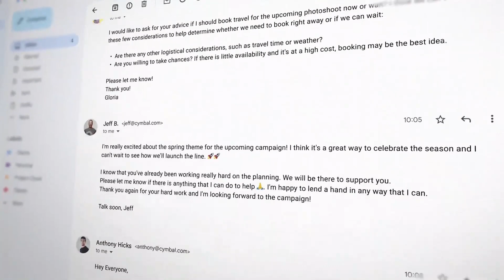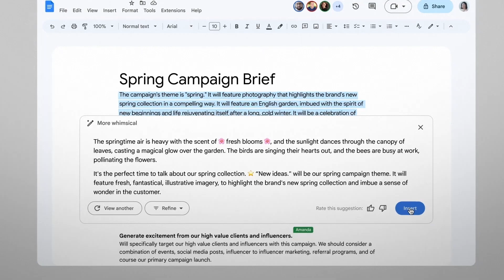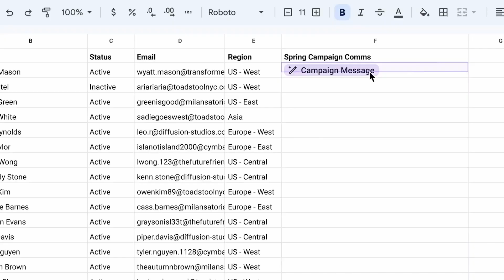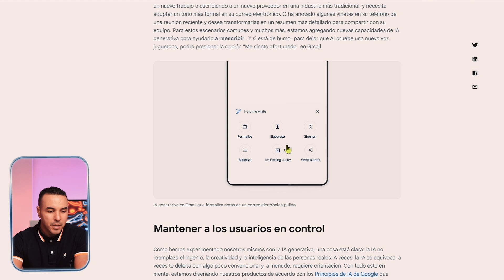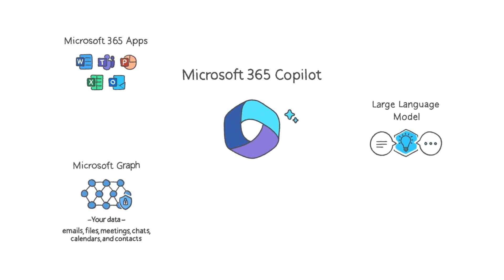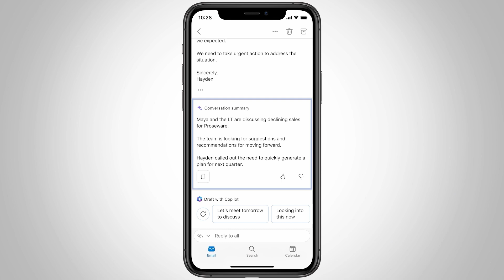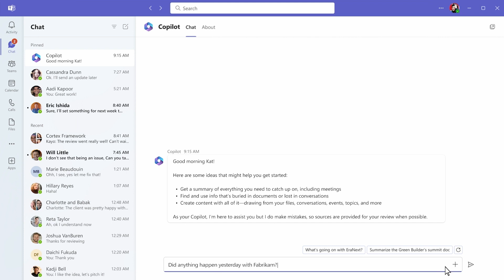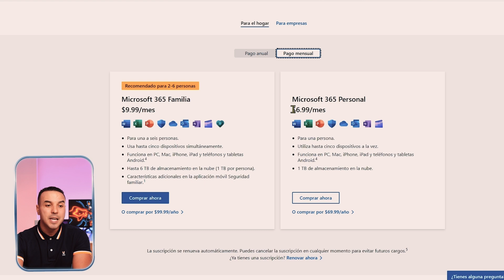Increíble: las nuevas IA de Microsoft y Google el futuro llegó!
En este video, te comparto las últimas novedades en inteligencia artificial de dos de las empresas más importantes del mundo: Microsoft y Google, la cuales lanzaron sus nuevos productos Google WorkSpace AI y Microsoft 365 copilot.

Descubre cómo las nuevas IA de estas compañías revolucionaran la forma en que interactuamos con la tecnología y cómo estás cambiaran el mundo de los negocios y la productividad.

Ambas propuestas son una gran alternativa a ChatGPT.

00:00 I Introducción
00:52 I Google Workspace AI
06:25 I Microsoft 365 Copilot
11:11 I Conclusiones
13:47 I Recomendación

¡Un abrazo!